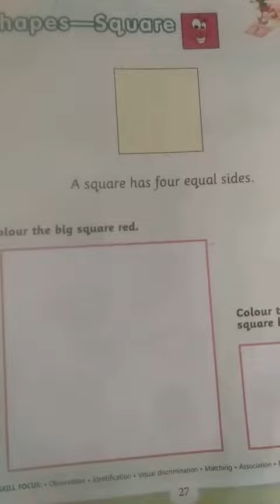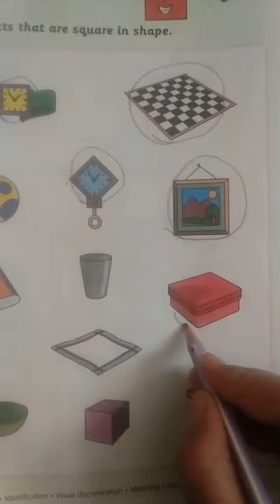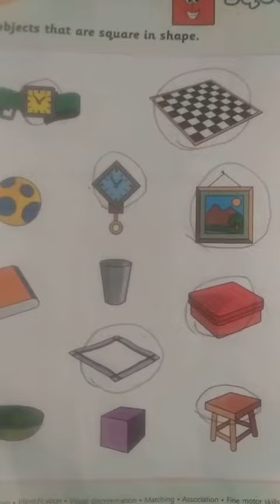GGS Class Golden Bells Math Theme 7 : Square